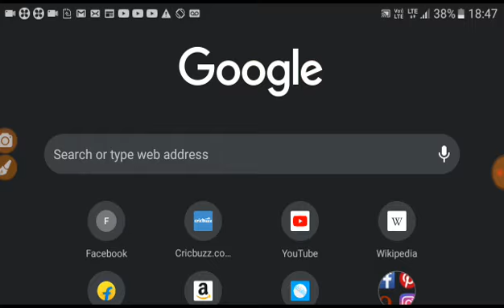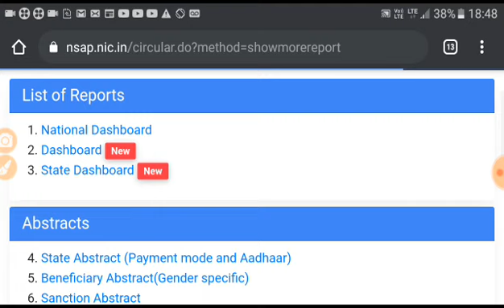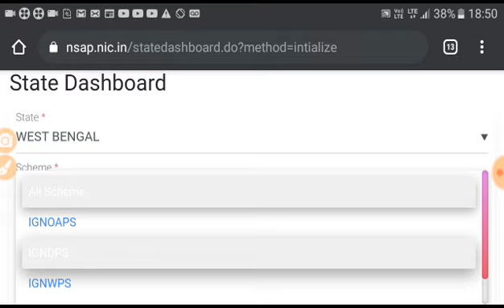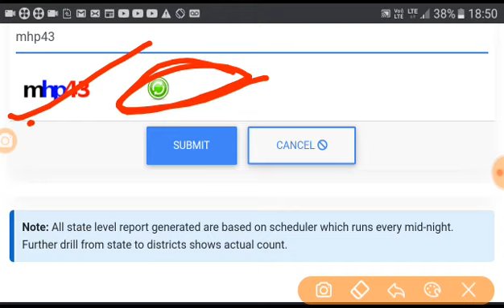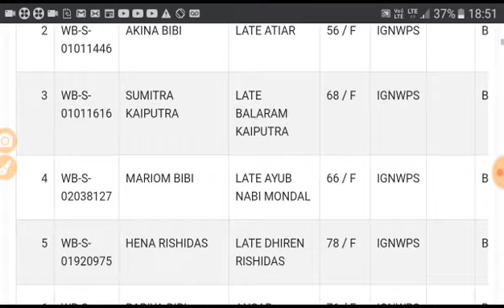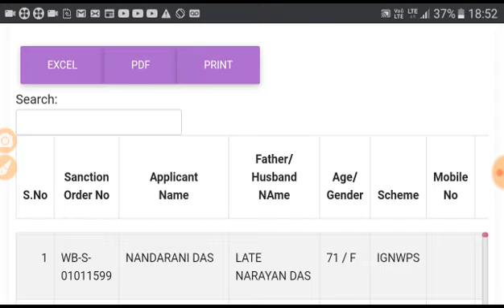বয়স্ক বিধবা ভাতার নতুন লিস্ট প্রকাশ করা হল।ন। নাম থাকলেই পাবেন 1000 টাকা।